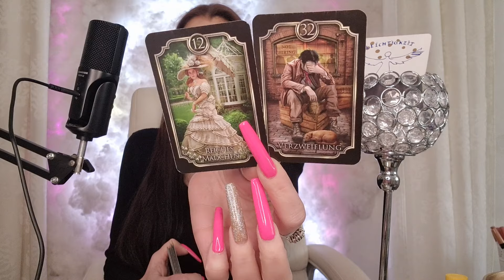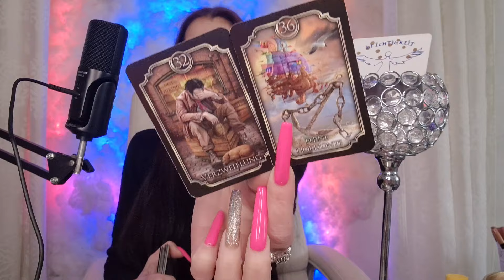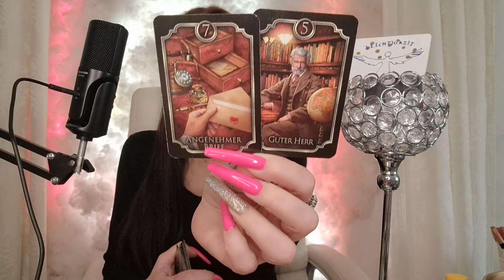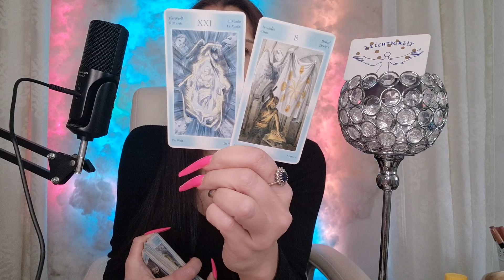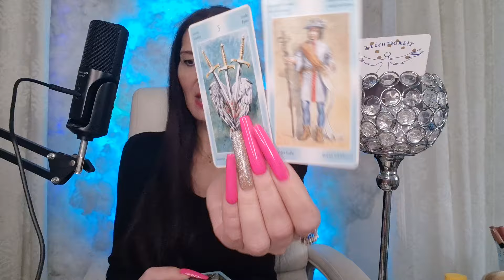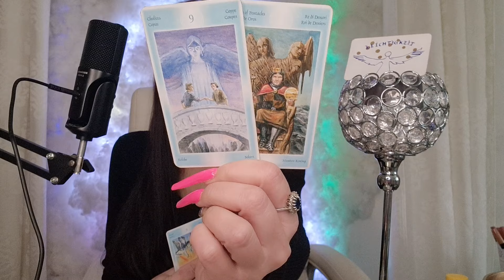Den Anker endlich hochholen & los düsen in die Freiheit | Februar 2024 | Orakel Tarot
NEU💕DANKESCHÖN !!! 🎁💝🎁

💕\Meine Amazonwunschliste:

Name: Miranda
Postnummer 21163930
Packstation 499
12205 Berlin